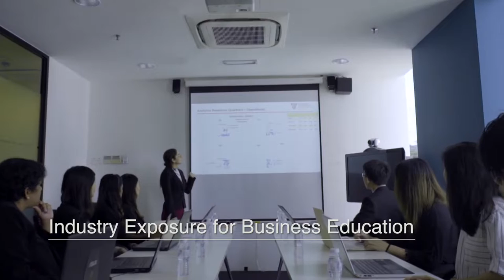Taylor’s University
Welcome to Taylor’s University. The youngest university to stand among the top 1% of Asia’s best*. Rise with the best campus community, cutting-edge research, outstanding achievements, global partnerships, and vibrant student experiences – all curated to enable Taylorians to excel.

Watch the video to discover how Taylor’s University can set you on course for future success.

*#109 in the QS Asia University Rankings 2020